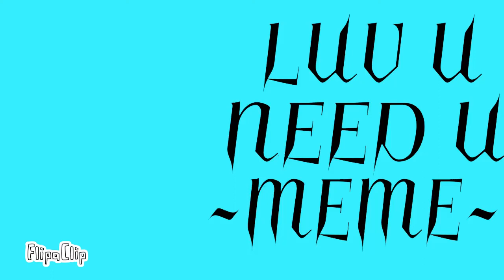Luv u need u meme (gift)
WOOOO! I finally finished 0w0. I procrastinated so much on this. Some of the parts are lazy and im sorry bout that. But yeah! Please enjoy.

Characters used
Jewel- mine- (the wolf one
Persona-chan -my friend’s - (the hooman

Song: luv u need u -Slushii

Original: Hawkulous